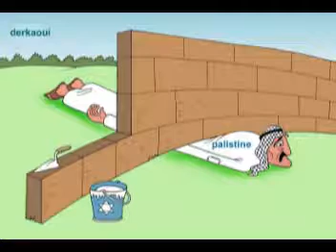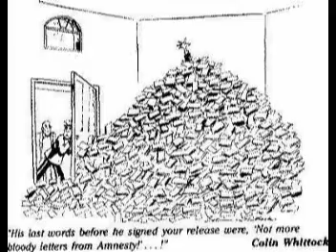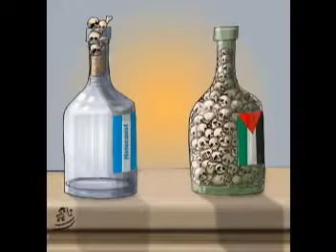Le caricaturiste Marocain Said Amine: رسام الكاريكاتير سعيد أمين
Said Amine : caricaturiste Marocain décédé le  12 juillet 2006 à Rabat
Cette vidéo contient certaines caricatures sélectionneés dont celles de Said Amine , Derkaoui Abdellah , Bounila Maalinine , Tarek Benbaba , Larbi sebane etc..